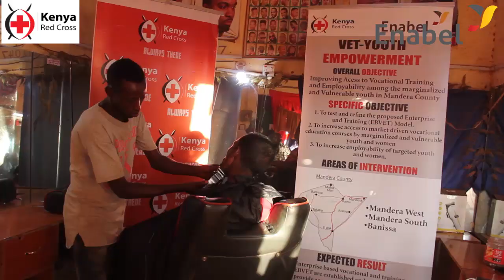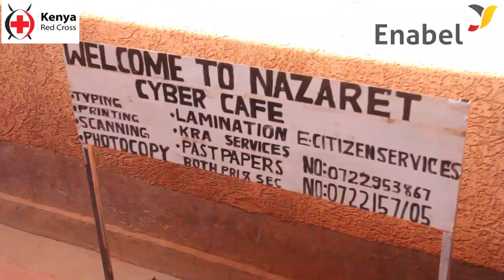TVET In Takaba Sponsored By Enabel Through KRCS